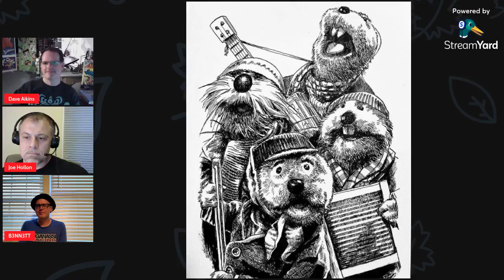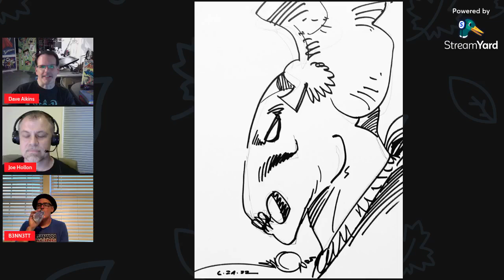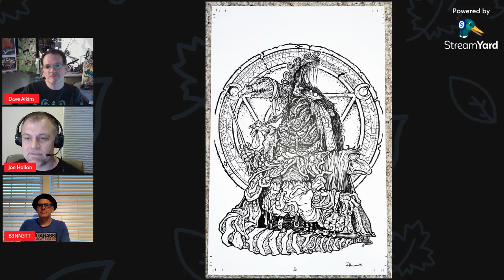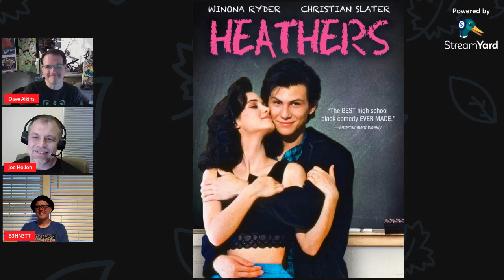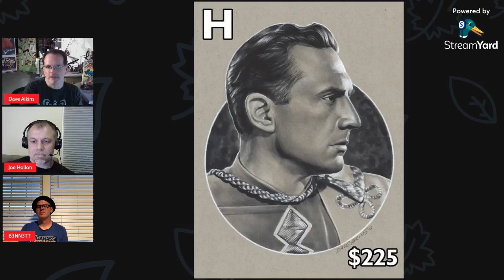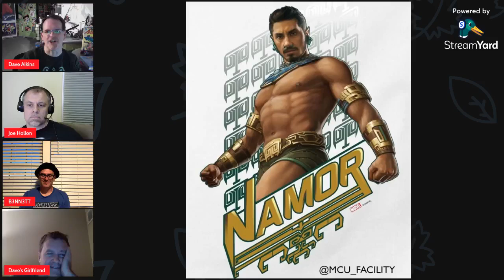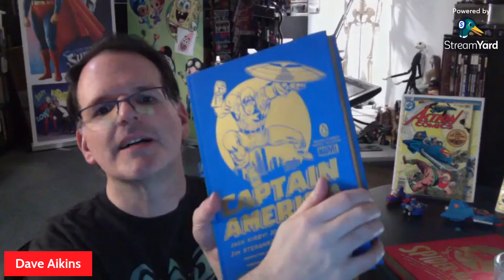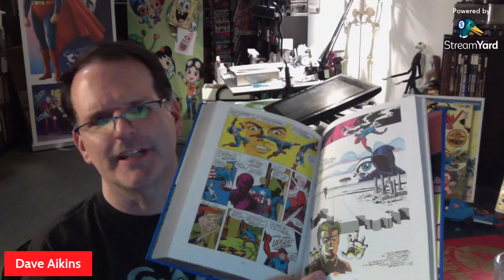Dave & Joe Are Bored: Episode 01 w/ Andy Bennett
Welcome to our new show, Dave & Joe Are Bored, where we (Dave Aikins & Joe Hollon) discuss comics, artwork, toys, movies, and more! Episode 01 features guest artist Andy Bennett and comic book art collector & artist rep Fred Chamberlain. Wackiness ensues. This is where it begins in all it's rough chaotic wackiness. Total malarkey for all!